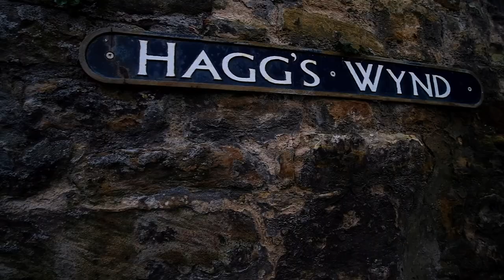PT.2 Culross, Outlander set best preserved 16th century village in Scotland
DESCRIPTION:

Second part to the Culross video EP.17, we now go around the main part of the village.